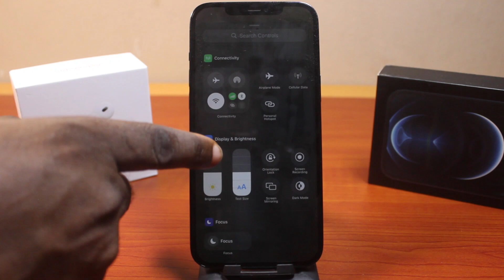iOS 18: How to Add or Remove Hearing Shortcut to Control Centre on iPhone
In this video, I will show you how to add hearing shortcut to iPhone Control center on iOS 18 and how you can edit the Control center to remove the hearing Control.